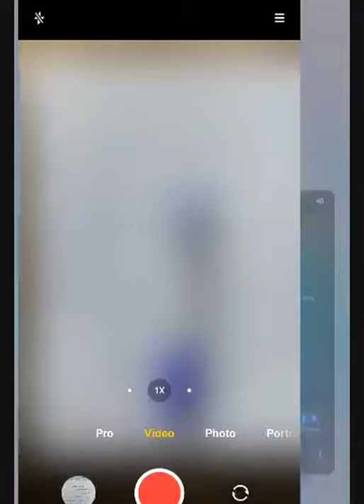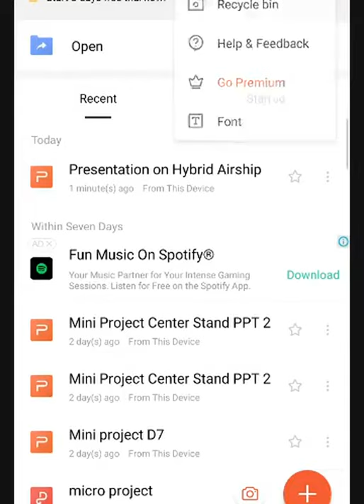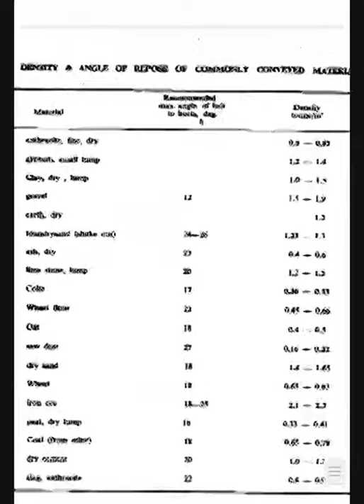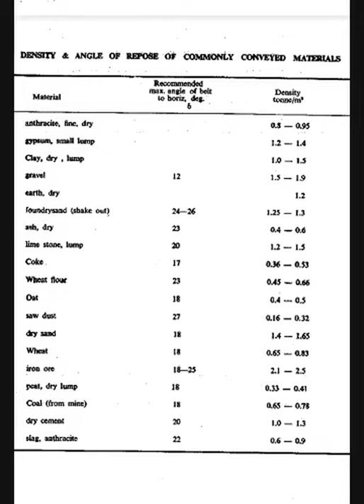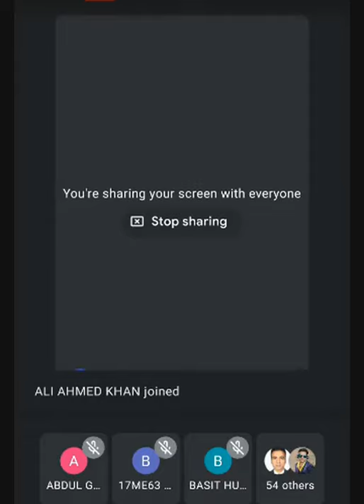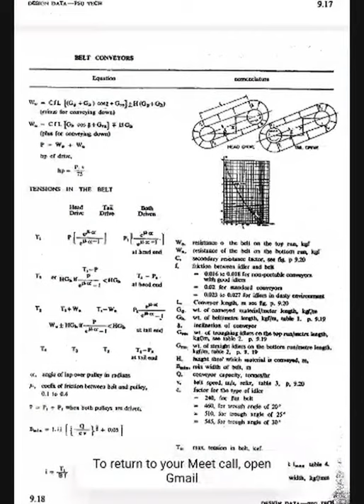Design Of Belt Conveyor | Part1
Design of Inclined Belt Conveyor